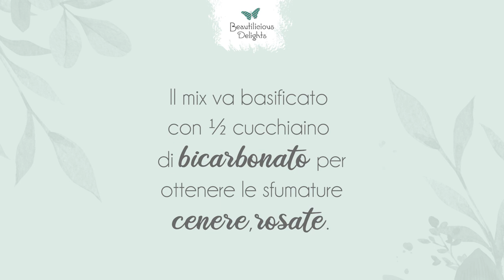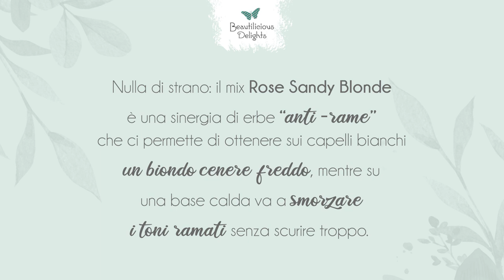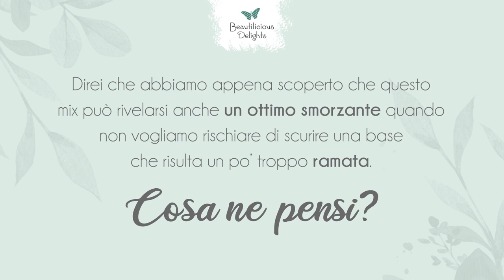Rose Sandy Blonde: il mix per un biondo camaleontico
Hai la chioma naturalmente chiara e inizi a vedere i primi capelli bianchi?

Il mix Rose Sandy Blonde è una miscela di Crespino, Alcanna, Ibisco, Lawsonia, e Indigo, ideata per donare ai capelli naturalmente chiari una tonalità biondo fredda dai sottotoni sabbia e sfumature cenere.

Perfetto per camuffare i primi capelli bianchi con naturalezza e rivitalizzare la tua chioma con dei meravigliosi riflessi dorati.